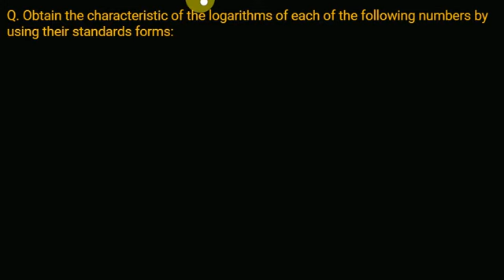Characteristic and Mantissa of Logarithms || Examples Solved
In this video, logarithms are used to simplify calculations involving large numbers or exponents. A logarithm is made up of two parts: the characteristic and the mantissa.

The characteristic is the integer part of the logarithm and represents the number of digits in the original number minus one, except for numbers between 1 and 10, which have a characteristic of 0.

The mantissa is the decimal part of the logarithm and represents the position of the original number relative to the powers of 10. It is always a value between 0 and 1.

Understanding the characteristic and mantissa of logarithms is essential for solving equations and working with logarithmic functions in mathematics and science. This video will provide a clear explanation of what the characteristic and mantissa are and how to use them to solve logarithmic problems.